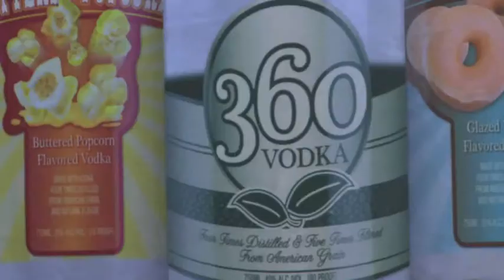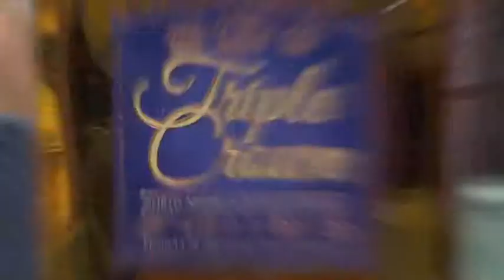TRIPLE CROWN WHISKEY ON HOTMIXOLOGY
A HOT NEW BRAND on Hotmixology TRIPLE CROWN WHISKEY in Vegas at the 2014 Nightclub and Bar Show. Salud!